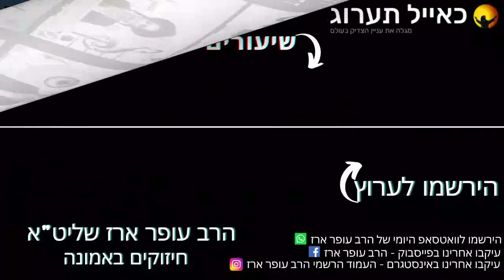הרב עופר ארז - יוסלה קמצן קדוש